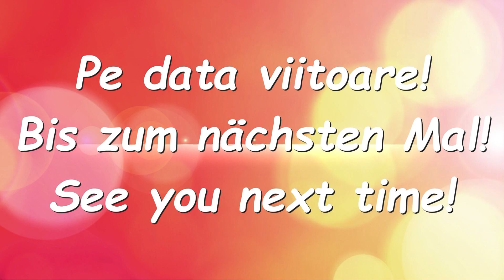Sarmale din Ardeal ,din zona Sibiului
Ingrediente
1,5 kg carne tocată
2 pumni buni de orez
2 cartofi potriviți ,cruzi şi raşi
2 cepe
2 ouă
sare şi piper după gust
burtă de porc ,foarte puțin afumată sau chiar deloc
câteva bucățele de slănină
şi 2 verze acre